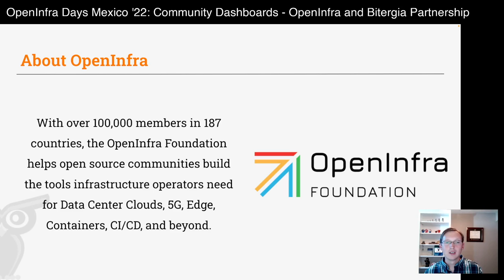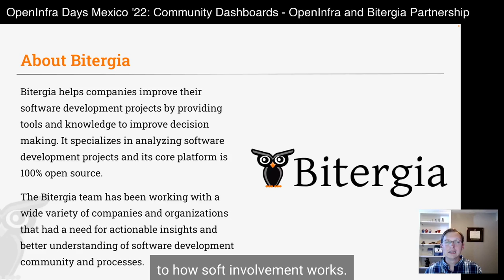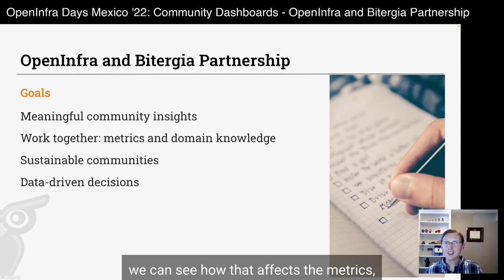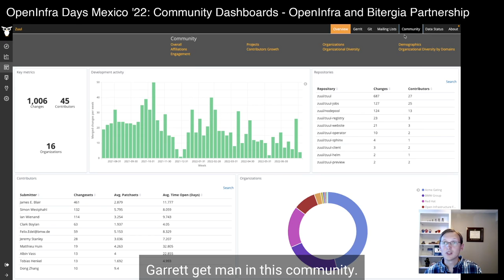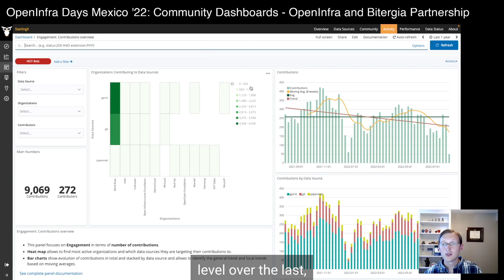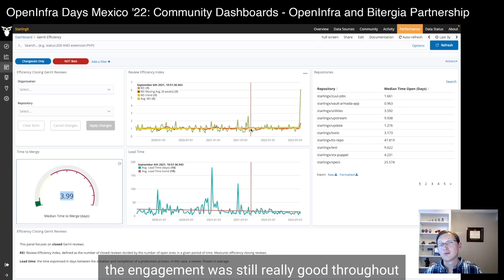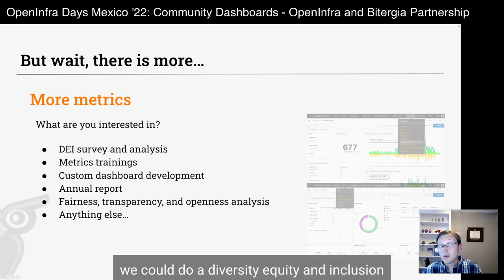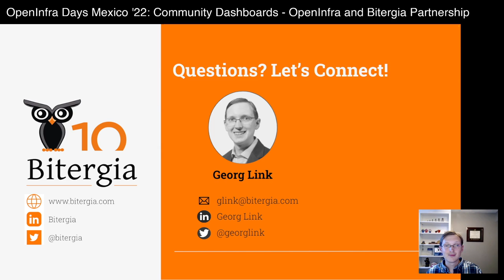OpenInfra Community Dashboards - OpenInfraDays Mexico 2022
Overview of the OpenInfra and Bitergia Partnership with an excursion into the Kata Container Community Metrics Dashboard

About the speaker: Georg Link is an Open Source Strategist. Georg’s mission is to make open source more professional in its use of community metrics and analytics. Georg co-founded the Linux Foundation CHAOSS Project to advance analytics and metrics for open source project health. Georg is an active contributor to several open source projects and has presented on open source topics on many occasions. Georg has an MBA and a Ph.D. in Information Technology. As the Director of Sales at Bitergia, Georg helps organizations and communities with adopting metrics and making open source more sustainable. In his spare time, Georg enjoys reading fiction and hot-air ballooning.